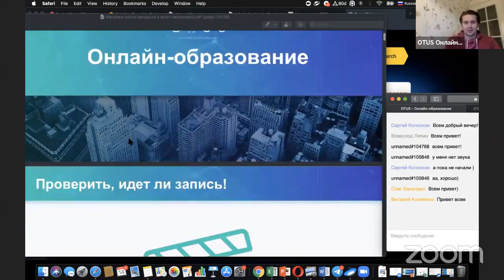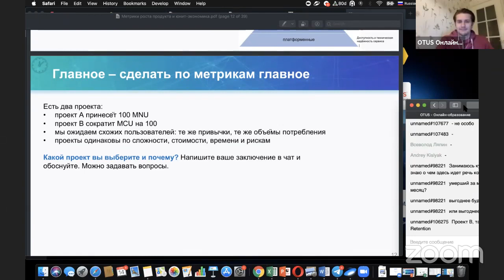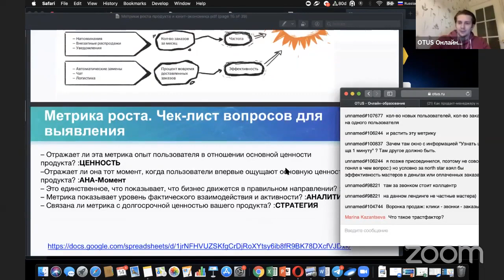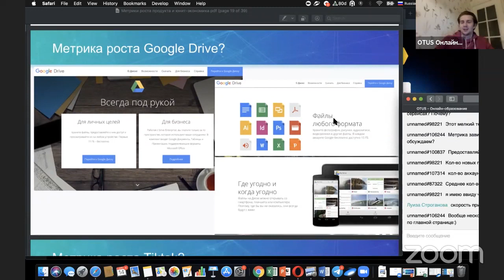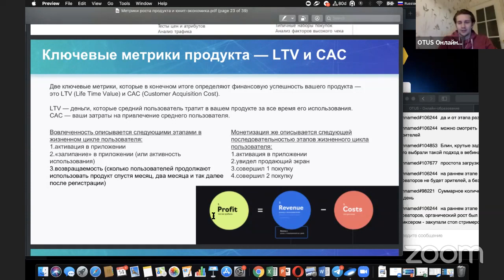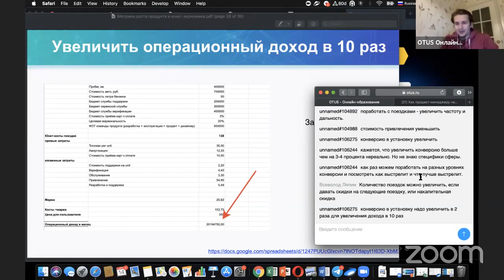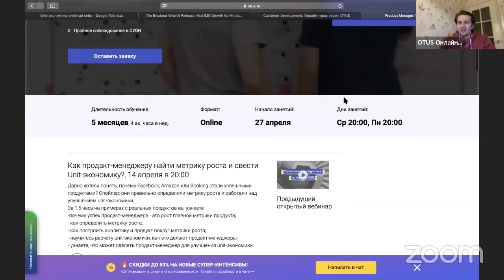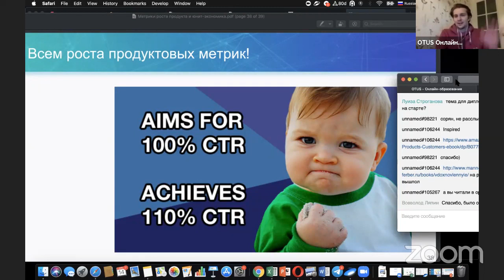Как продакт менеджеру найти метрику роста и свести Unit экономику // «Product Manager IT-проектов»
Трансляция проходила 14 апреля 2020 года

Давно хотели понять, почему Facebook, Amazon или Booking стали успешными продуктами? Спойлер: они правильно определили метрику роста и работали над улучшением unit-экономики.
За 1,5 часа на примерах с реальных продуктов вы узнаете:
-почему успех продакт-менеджера - это рост главной метрики продукта;
- как определить метрику роста;
- как построить аналитику и продукт вокруг метрики роста;
- научитесь расчету unit-экономики, как это делают продакт-менеджеры;
- узнаете, что может сделать продакт-менеджер для улучшения unit-экономики.

Преподаватель: Сергей Колосков - специалист по архитектуре веб-приложений